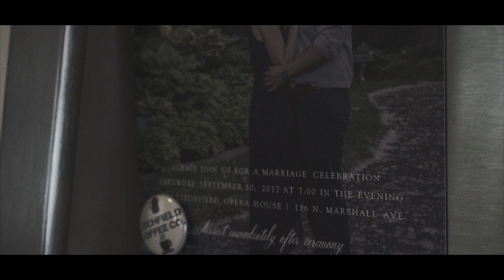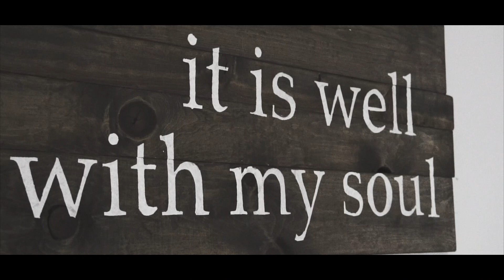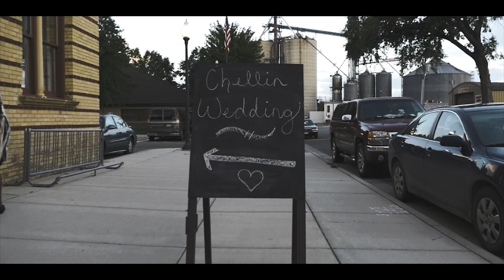Chellin Wedding Film | Sony a6300 + Zhiyun Crane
Tobin and Kari Chellin, a cinematic wedding film.

My AFFORDABLE Videography Setup:
My MAIN Camera
My FAVORITE Lens
My WIDE Lens
Favorite CHEAP Mic
Favorite CHEAP Gimbal
My MAIN Gimbal
My 5” Monitor
4k SD Cards
SWEET Affordable Prism

FOLLOW @aglow.cinematics